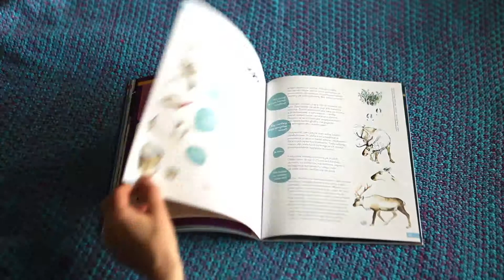KOSMOS DLA DZIEWCZYNEK NR.2 przeglądanie magazynu